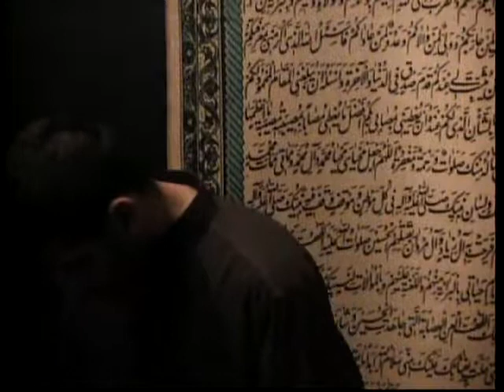11 - Sheikh Jaffer Ladak - The Movement of Karbala - Muharram 1433 (2011) - SIJNY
Majlis by Sheikh Jaffer Ladak

Lectures addressed by Sheikh Jaffer Ladak at Shia Ithna'asheri Jamaat of New York (SIJNY) in the first 10 nights of Month of Muharram 1433AH (2011).

Topic: The Movement of Karbala through the Eyes of Surah al-Fajr

Special Thanks to: SIJNY Islamic Center

Copyright: SIJNY and Thaqlain.